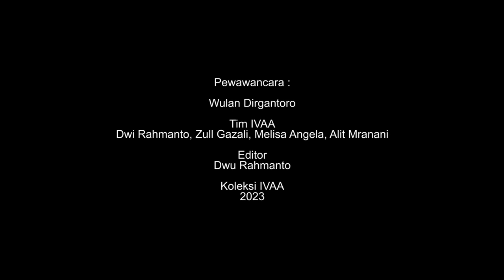Generasi Teror dan Pemberontakan - Bonyong Munni Ardhi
Bonyong menjelaskan mengenai perbedaan seni rupa modern dengan seni rupa kontemporer sebagai berikut; 1) seni rupa modern adalah seni rupa cenderung menunjukkan demokrasi sikap. Seni rupa modern melihat suatu karya yang jauh ke belakang dan ke depan. Sehingga dapat dikatakan implisit dengan bentuk terselubung. Nilai modern cenderung memuat sikap batin dan kemajuan zaman, bukan hanya fase waktu. 2) Seni rupa kontemporer merupakan seni rupa yang menunjukkan jaman sekarang atau mengatasnamakan nilai-nilai saat ini. Contohnya, lukisan tradisional Gareng yang dibuat sekarang bukanlah kontemporer, tetapi lukisan tradisional Gareng yang memakai jeans dan naik kapal terbang disebut kontemporer. Kontemporer bukanlah hal yang klasik. Selanjutnya, Bonyong berbicara mengenai Gerakan Seni Rupa Baru (GSRB). GSRB memiliki pengaruh yang sangat besar dalam perkembangan seni rupa Indonesia. GSRB merupakan gerakan yang sistematis dan memiliki strategi.

GSRB menggaung ketika beberapa mahasiswa ASRI diskors oleh para dosen. Hal tersebut terjadi karena ketersinggungan secara langsung yang dirasakan para dosen. Peristiwa bermula saat diskusi di sebuah biennale. Menurut Bonyong, para mahasiswa yang termasuk dirinya menolak hasil pemilihan juri yang memenangkan karya para dosen, seperti  Widayat, Alibasyah, dan lain-lain. Konsepsi juri kurang jelas mengenai kriteria pemenang. Bonyong menyuarakan bahwa kesenian tidak boleh dinilai bagus dan jelek. Misal pun harus ada penilaian, dasarnya yang digunakan menilai harus jelas. Kemudian Bonyong berpendapat mengenai polemik seni rupa kontemporer yang melibatkan instalasi, performance art, dan happening art.

Terjadinya polemik di seni rupa kontemporer tersebut dikarenakan batasan mengenai formulasi kurang jelas. Bonyong mencontohkan seni instalasi, misalnya yang dilakukan seniman hanyalah menempel-nempel benda atau mereka memang benar bisa memahami pengertian instalasi sesuai formulanya. Bonyong mengatakan bahwa terdapat banyak tantangan dalam membuat karya instalasi. Seputar kolektor, Bonyong berpendapat bahwa baginya kolektor tidaklah penting. Kolektor merupakan sosok di luar diri seniman. Hal terbaik adalah bagaimana seniman bisa berkreasi. Kemudian, menyinggung peran aparat keamanan dalam pameran seni kontemporer, Bonyong mengutarakan bahwa kerancuan terjadi karena aparat tidak menguasai penangan. Aparat selalu bergerak di luar konteks atau pemahaman aparat keamanan mengenai kesenian terasa masih kurang. (TS)